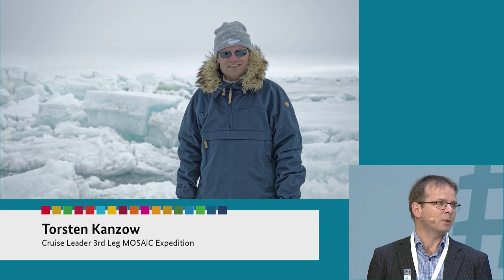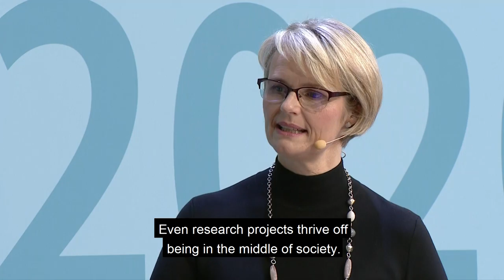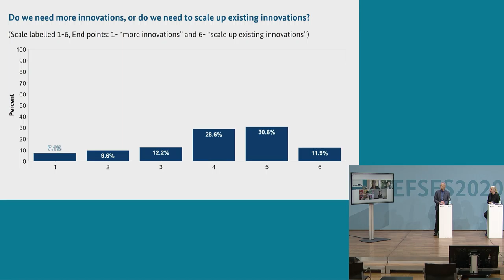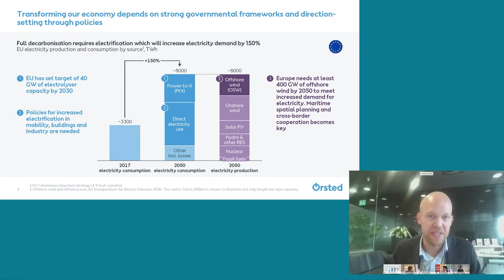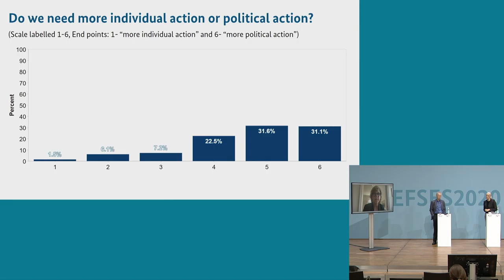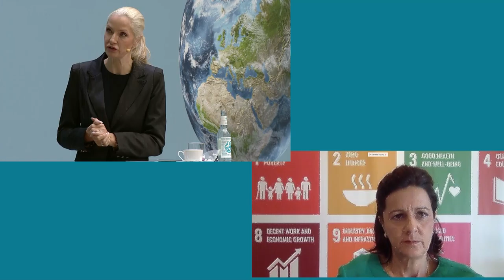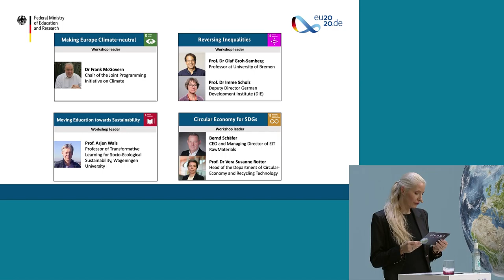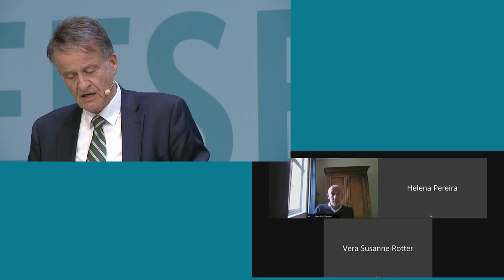EFSES2020 - European Forum on Science & Education for Sustainability 2020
The Federal Ministry of Education and Research (BMBF) hosted the "European Forum on Science & Education for Sustainability 2020" (EFSES2020) on 6 October 2020 as a highlight of the German Presidency of the Council of the European Union. EFSES2020 was the first European conference that developed concrete proposals on how to reach the Sustainable Development Goals (SDGs) through education, research and innovation.

VDI Technologiezentrum GmbH assisted the Ministry of Education and Research (BMBF) in preparing and organizing the event.

00:00 EFSES2020-Trailer

02:38 Video message from Alexander Gerst, ESA astronaut

05:48 Added Dimension – Perspective from the greatest arctic expedition of all time
- Torsten Kanzow, Cruise Leader 3rd Leg MOSAiC-Expedition
- Markus Rex, Head of MOSAiC-Expedition (live form the research vessel Polarstern)

28:30 Official Opening - The Political Perspective
- Anja Karliczek, German Federal Minister of Education and Research
- Leonie Schröpfer, netzwerk n
- Luca Springer, netzwerk n

European Sustainability Discourse – Panel discussion
59:00 Part 1: How can we scale sustainable innovations?
01:46:22 Part 2: How can behavioural change lead to a sustainable Europe?
-  Saori Dubourg, Member of the Board of Executive Directors of BASF SE, Head of BASF Sustainability Board
- Connie Hedegaard, Chair EU Mission Board on Adaptation to Climate Change including Societal Change
- Johan Rockström, Director of the Potsdam Institute for Climate Impact Research
- Daniella Tilbury, Commissioner for Sustainable Development and Future Generations, Her Majesty's Government of Gibraltar
- Rasmus Errboe, Senior Vice President Ørsted, Head of Region Continental Europe
- Leendert Verhoef, Program Lead Living Labs, Amsterdam Institute for Advanced Metropolitan Solutions
- Video Message: Sarah Wiener, MEP, Austrian Green Party, Founder Sarah Wiener Foundation

02:34:26 Goal Setting for Workshops
- Volker Rieke, Director General at Federal Ministry of Education and Research
- Jean-Eric Paquet, Director-General of DG Research and Innovation of the European Commission

02:50:56 First Results & Steps Ahead
- Workshop Leaders – Presentation of highlight results
- Helena Pereira, President of the Foundation for Science and Technology (FCT), Portugal